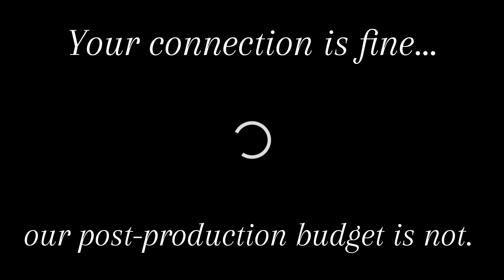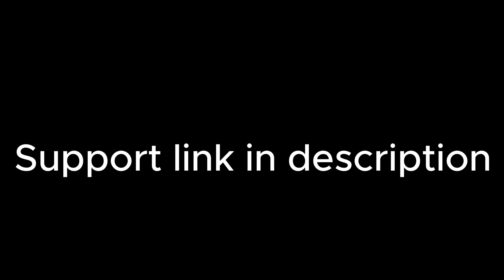Butch Queen Energy: Season 2 Crowdfunding Video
...sorry for playing with y'all emotions. But we need some help.

Butch Queen Energy (BQE): A black gay web series following a clique of butch queens navigating life, love and career in Brooklyn, NY.

A Lenox Letters Production.